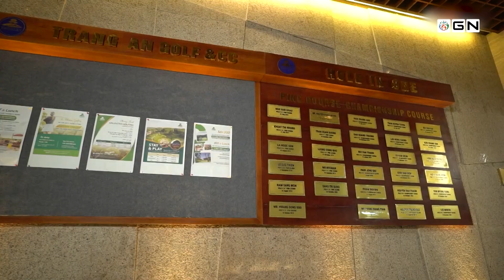Tràng An Golf & Country Club Đẹp tựa như tranh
Cách Hà Nội gần 100 km, Tràng An Golf & Country Club không chỉ là địa điểm để các golfer trải nghiệm những vòng golf tuyệt vời mà còn là thiên đường nghỉ dưỡng số một tại tỉnh Ninh Bình. Trong chương trình ngày hôm nay Golfnews sẽ giới thiệu tới quý vị khán giả những điều thú vị ở sân Tràng An golf & Country Club – Sân golf được mệnh danh là “Tiểu Đà Lạt” hay "Augusta National" của Việt Nam.